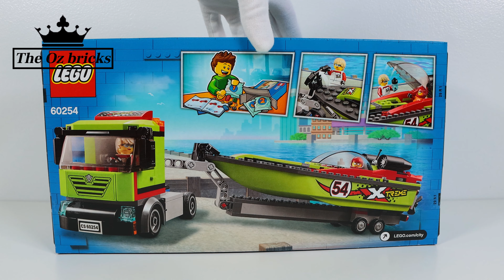LEGO City 60254 Race Boat Transporter - Speed Build Review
LEGO City 60254 Race Boat Transporter

Music intro:
Licence de la bibliothèque audio YouTube